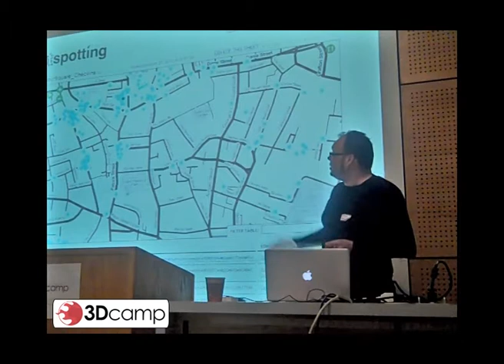spacial is special.mp4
Excerpt from the 2012 3DCamp at the University of Limerick, featuring Richard Cantwell "Spatial is Special"